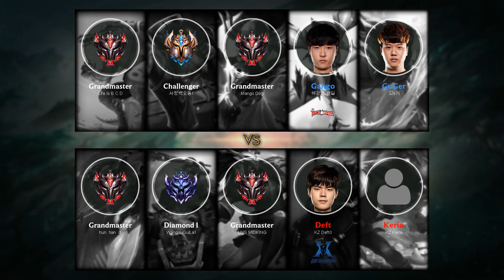Kassadin Mid vs Akali - KR Grandmaster Patch 9.11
Kassadin Mid played by Mango Dog, KRGrandmaster 546 LP.

- Runes: 00:18 (Electrocute)
- Damage dealt: 29:40
- Ability & Build: 29:29
- Skin: Cosmic Reaver Kassadin